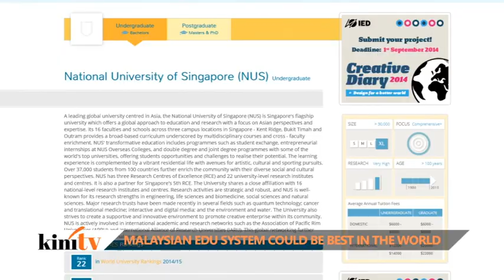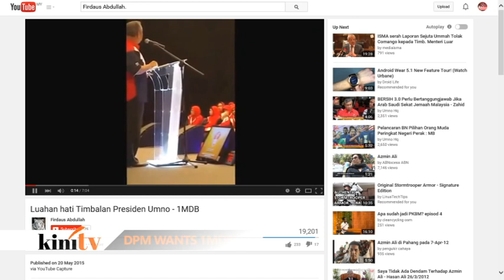Fact Sheet - May 21: M'sia on its way to beat Singapore university rankings?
Kinitv's news bulletin Fact Sheet brings you the hottest news of the day.

Today: Second Education Minister Idris Jusoh says Malaysia has already surpassed Singapore in terms of publications in scientific journals, and so, it is not impossible that Malaysia could overtake them in terms of university rankings.